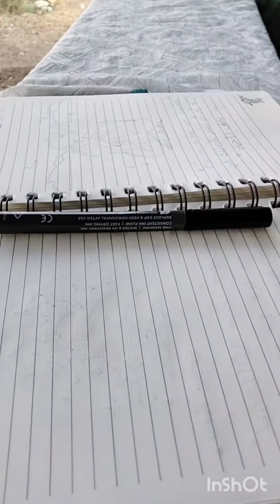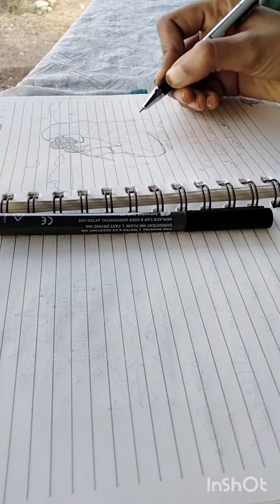girl sketch 🦋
Slam,Hi guys,

In this video I'm doing doodles by using Just pen and paper

All you need - pen 🖋️ and paper

Easy doodle art
Islamic doodle
Art
Tree doodle
easy hijabi girl sketch
Art
Easy doodle when u r free
Islamic doodle
Art
easy girl sketch 🦋
easy sketch